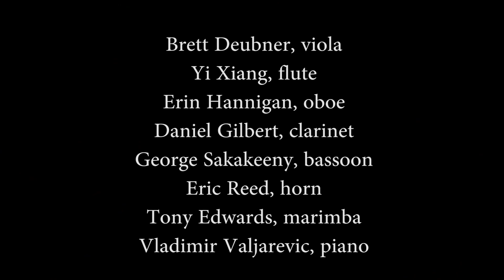'A Canticle For Our Time" by Frank Ezra Levy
World premiere performance at the Round Top Festival in Texas, 2017
Composed for Violist Brett Deubner
He is joined by colleagues of the festival.